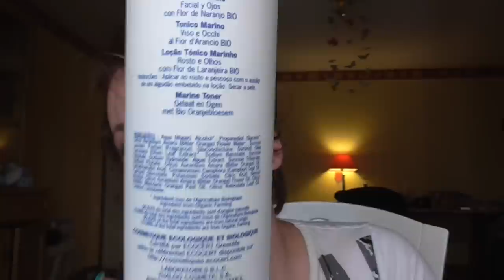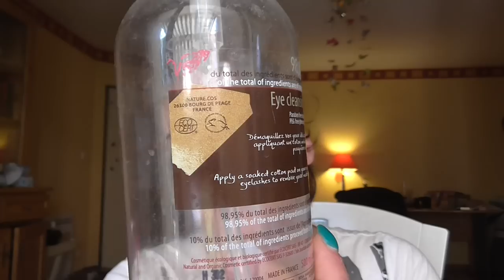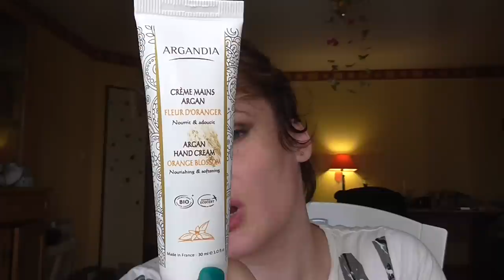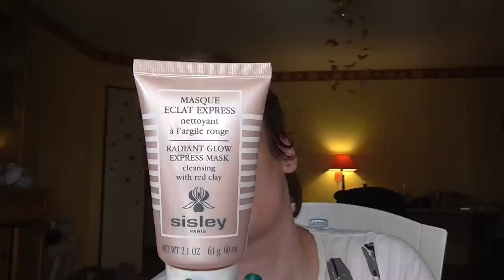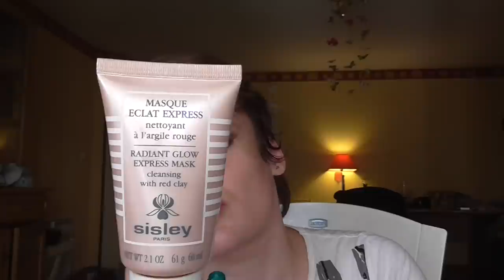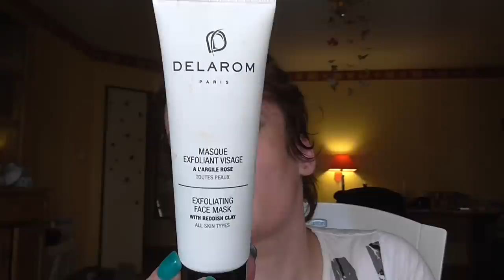Produits finis que j'ai aimé ou pas!